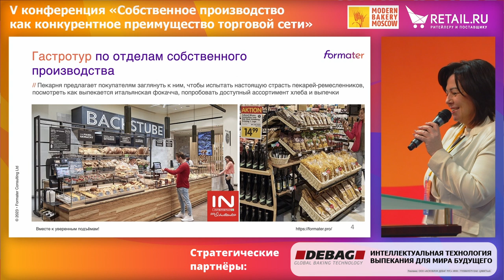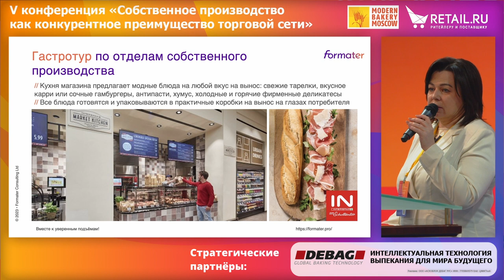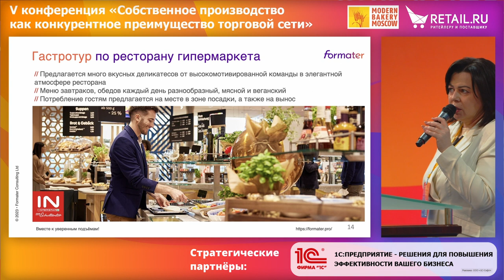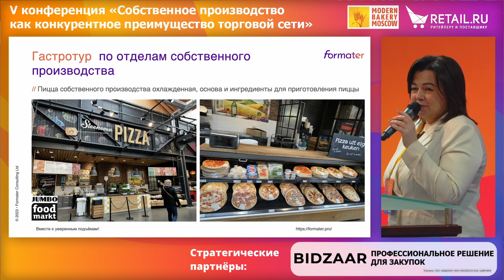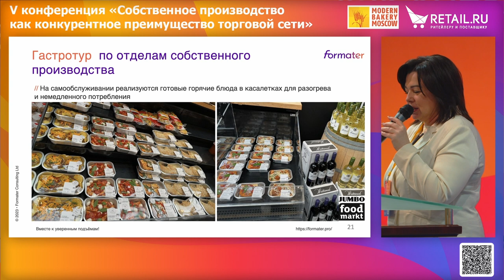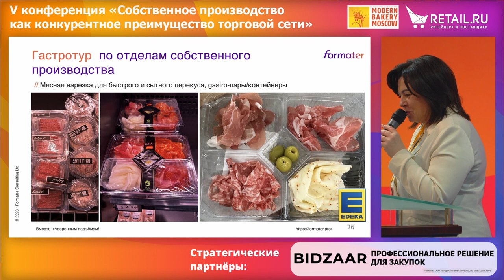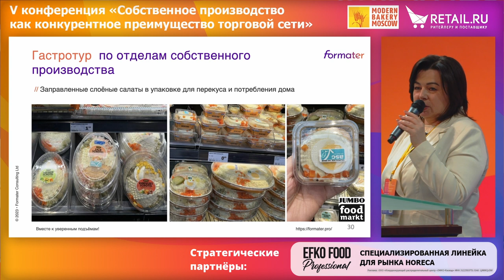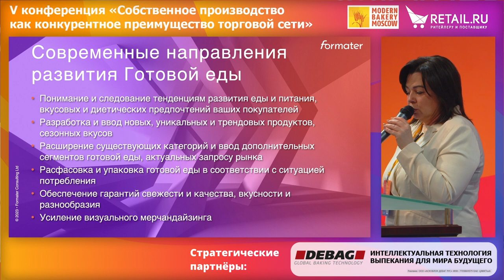Обзор ключевых направлений развития Готовой еды по результатам работы на EuroShop 2023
Наталья Чичук, эксперт по созданию и развитию современного ритейла, Formater Consulting.